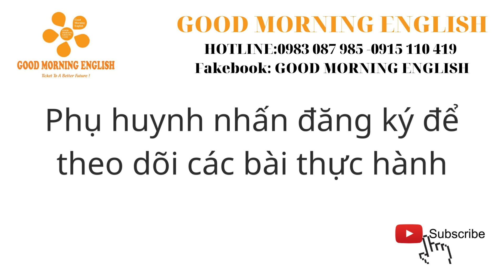Thực hành Hà Linh G2A tháng 12/2022